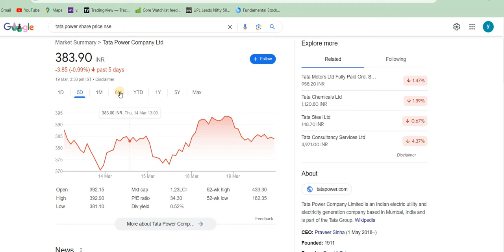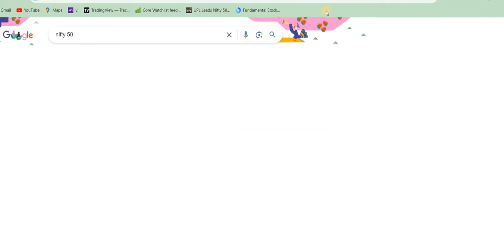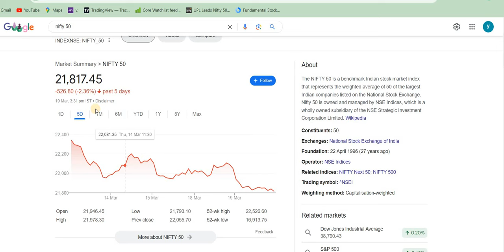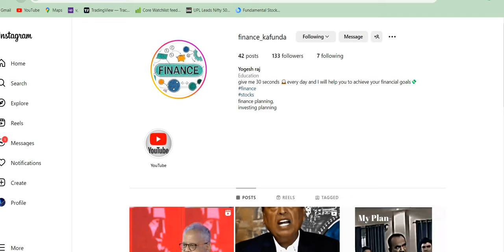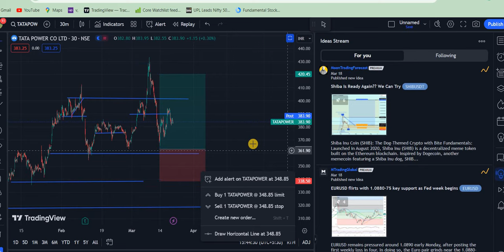TATA POWER TATA POWER SHARE BREAKOUT ● FUNDAMENTAL AND TECHNICAL ANALYSIS TATA POWER LATEST NEWS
dividend share
dividend ex date
dividend stock